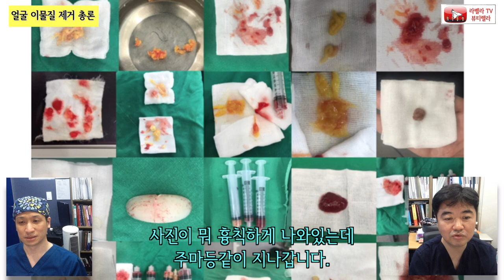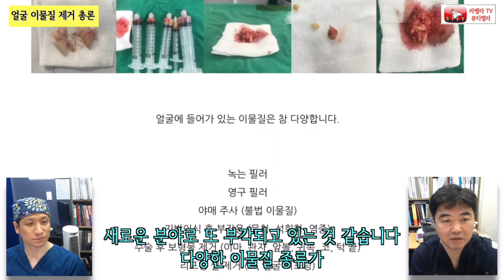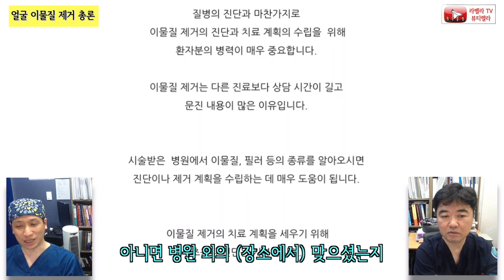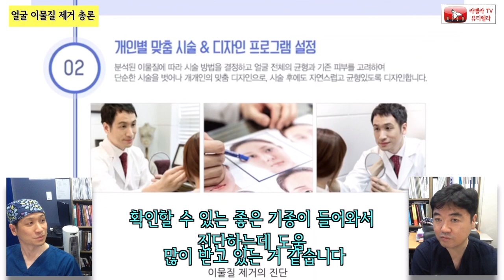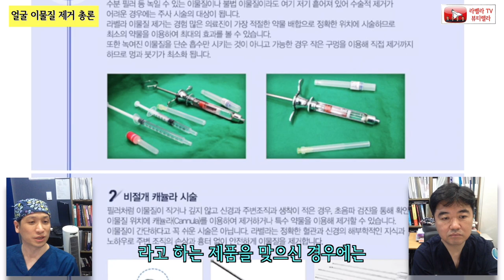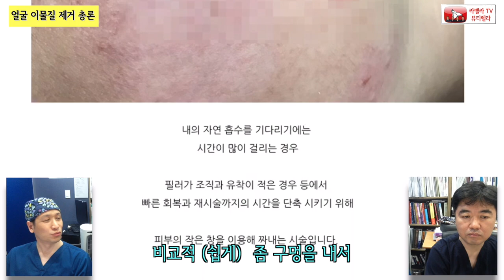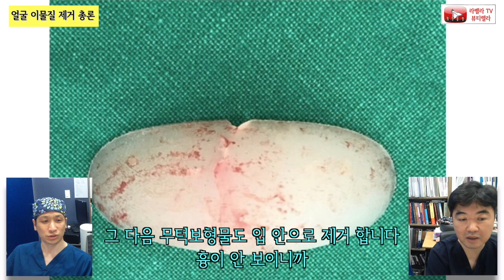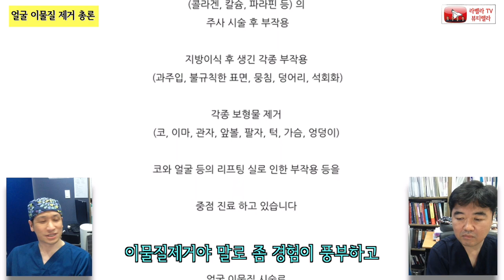얼굴 이물질 제거술은 진짜 장인정신과 디테일한 접근이 필요합니다. (재편집)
얼굴 이물질 제거술은 진짜 장인정신과 디테일한 접근이 필요합니다.

진료 상담은 라벨라 카카오톡으로 사진 문의 부탁드립니다

라벨라 원장 올림